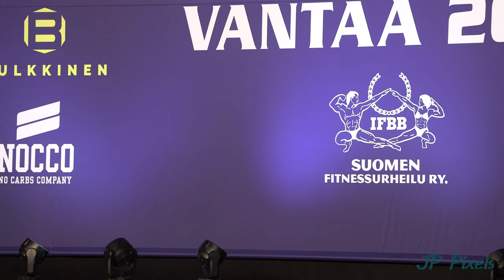Fitness Classic 2023 Vantaa 1.4.2023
Enisimmäisen kilpailupäivän minua kiinnostavat lajit olivat lähinnä classic physique juoniorit ja yleiskilpailu, sekä classic bodybuilding juniorit ja yleiskilpailu. Niiden ohessa kuvailin muitakin sarjoja n. 15 asti. Seuraavana päivänä sarjoja oli vielä koko päiväksi. Valitettavasti Content Match-osumat pakottivat vaihtamaan 5 esityksen taustamusiikin ja vielä sittenkin oli pakko hiljentää ensimmäinen kappale, jotta filmin sai YouTubessa näkymään.